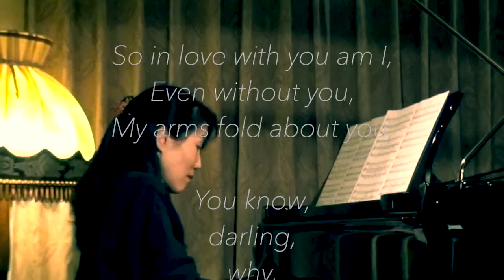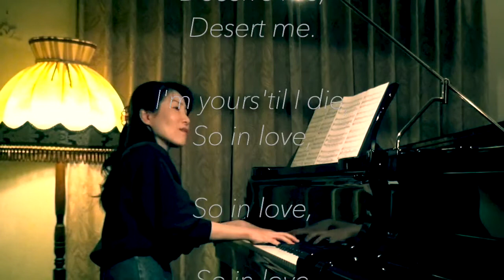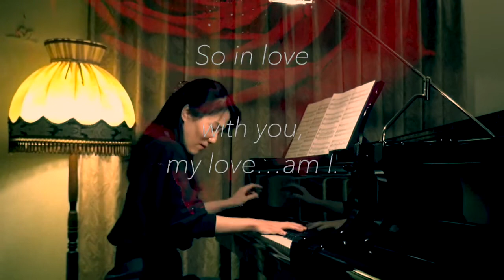So in Love Cole Porter - Kiss Me, Kate - De-Lovely - 五線譜のラブレター piano solo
piano, Akiko Kabayashi

"So in Love" is a popular song, written by Cole Porter, from his musical "Kiss Me, Kate"(1948). Also sung in his biographical film "De-Lovely"(2004).
In Japan, it was popularly arranged by Morton Gould as the ending song for the Sunday Western Movie Theater on TV(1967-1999).

コール・ポーター  作詞作曲
ソー・イン・ラヴ
ピアノ: 加林あき子

この曲は、1948年、ミュージカル “Kiss Me, Kate” の劇中歌として作曲されました。日本では、モートン・グールドによるピアノ協奏曲風アレンジで「日曜洋画劇場」のエンディングテーマとして、淀川長治さんのサヨナラの台詞と共に、長年多くの人に親しまれた曲です。
コール・ポーターの伝記映画 “五線譜のラブレター”(2004)の中で、コールが妻リンダに歌う So in Love の訳詞を記しておきます。

不思議な気持ち
でも真実の想い
君がそばにいると感じる
愛する人よ
星が空を埋めつくす
あまりにも君を愛している

たとえ 君がいなくても
僕の腕は 君を抱きしめる
愛する人よ わかっておくれ
それほどまでに君を愛している

あの神秘的な夜 君に恋をした
初めて君が僕の前に現れた夜
想いに応えてくれると知り
夢のような喜びで恋に落ちた

嘲られても
傷つけられても
裏切られても
捨てられても
死ぬまで僕は君のもの
それほどまでに
それほどまでに
それほどまでに 君を愛している
いとしい人よ 君だけを

Publisher: Chappell
Edit: Andy